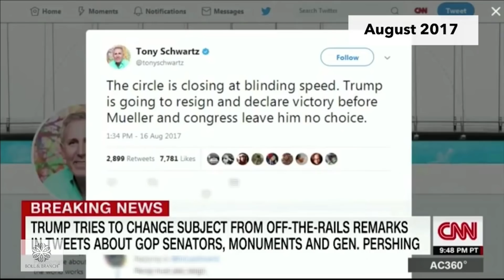Federal Bureau of Entrapment | The Andrew Klavan Show Ep. 626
Three-Star General Michael Flynn was shafted by dirty cops. Plus Jenna Ellis on the latest Supreme Court developments.